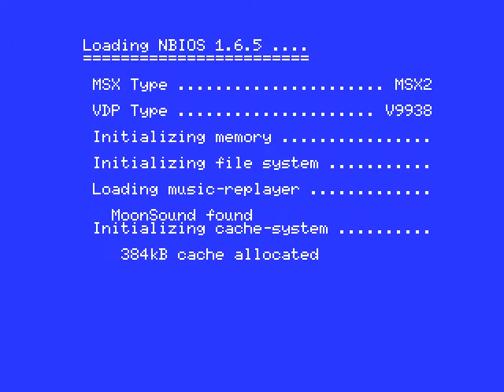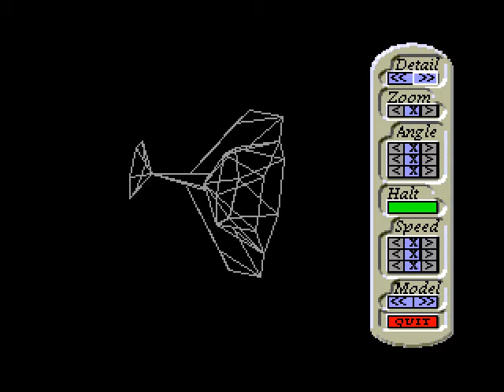Sand Stone - MSX2 - Compjoetania TNG - 1999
The Columns/Tetris/[other falling bricks game] clone by Compjoetania The Next Generation, released at the Bussum MSX fair on 18 September 1999 (originally planned for the Tilburg fair in the same year). It came on a blue disk with full-color label and was priced 15 NLG / 270BEF / 7 Euro... Skip to 1:03 to miss the huge blackness during loading... see below.

This gamplay demo run was made by the author himself: David Heremans (also founder of the openMSX project). Full credits at the end of the video.

This postponed edition has some extra musics in it and experimental
code for soundFX on MoonSound. The loading time is quite long, and includes 15 seconds to convert the original ADPCM samples (for MSX-AUDIO) to PCM samples for the MoonSound on the 3.5MHz Z80 CPU of the MSX2.

Some more info from the manual:

Purpose of the game:
Get your name in the high score table. How long can you resist the ever
increasing pressure?

Game menu:
To control the difficulty, you can influence some parts of the game play in the menu.
Type: easy, normal, hard, insane
  This determines the number of new blocks that will appear at the bottom of the
  screen. The harder the level, the more gaps there will be.
Stress: 1, 2, 3
  Determines the acceleration of the speed level.
Speed: 1, 2, 3
  Controls the time between two appearing block rows.
Start:
  Guess!!!
If you want to quit, and save the high scores, press [ESC] during the menu or title screen. You will be treated with yet another real time calculated effect in the extro.

Game rules:

Use the cursor keys/joystick to control the game cursor. The game cursor will be used to switch blocks. This is done by pressing the space bar/fire buttons. The two blocks beneath the cursor will switch place, or the block will be pushed to the empty place if only one block is selected. All blocks that are not supported will fall down until they are. Whenever there are three or more blocks with the same symbol that are aligned horizontally or vertically they will disappear.
The game is over when a column will be pushed beyond the top of the screen.

Realtime texturemapped 3D:

This product uses the CTNG realtime-calculated-shaded-texturemapped-3D-engine (tm). This engine is used when entering initials for the highscore table.
You will get different objects for first, second and third place.
During the title screen you can press simultaneously the keys [3] and [D] for an extra bonus. In this bonus use the remote control to turn, zoom, change detail level and change the model. (This can be seen at the end of the video, from about 16:00.)

Keys while NBIOS is loading (mainly for debugging purpose)
        F1: MSX-AUDIO disabled
        F2: MSX-MUSIC disabled
        F3: MoonSound MSX-AUDIO-emulation disabled
        F4: MoonSound disabled
        F5: Music replayer disabled
       HOME: MoonSound ADPCM-emulation disabled
       STOP: File caching system disabled
       'NO': Turbo-R features disabled (acts like a MSX2+)
Keys while NBIOS is running:
        F1: Use only MSX-AUDIO
        F2: Use only MSX-MUSIC
        F3: Use both MSX-AUDIO and MSX-MUSIC
        F4: Switch music on
        F5: Switch music off
       HOME: Toggle soundFX on/off
      SELECT: Toggle VDP-frequency 50/60Hz
  SHIFT+CURSORS: Center screen
PS: don't forget [3]+[D] during the titlescreen

Special thanks to Jorrith Schaap and Ramon Katty for their musical contribution.